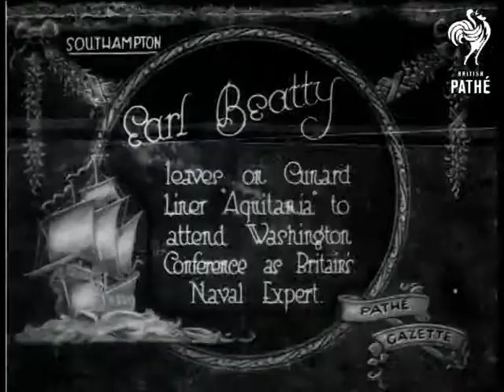Earl Beatty (1921)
Item title reads -  Earl Beatty leaves on Cunard liner "Aquitania" to attend Washington Conference as Britain's Naval Expert. Southampton, Hampshire.

Earl Beatty, First Sea Lord and Chief of Naval Staff, salutes the captain and rubs his eyes, they chat while they stand on deck.  C/U of the Earl.  He poses with the captain and two other men. C/U of the Earl in his uniform.  M/S as he emerges from the cabin with the captain and poses again. CU of the Earl.
 FILM ID:246.01